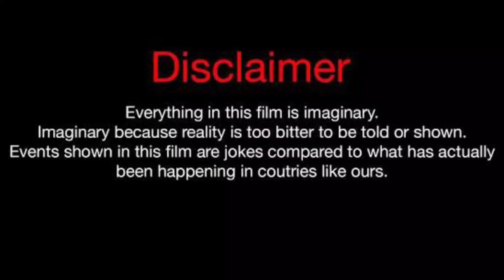Yanni Monett Vs Lexi Rivera Vs Salish Matter Lifestyle Comparison 2023